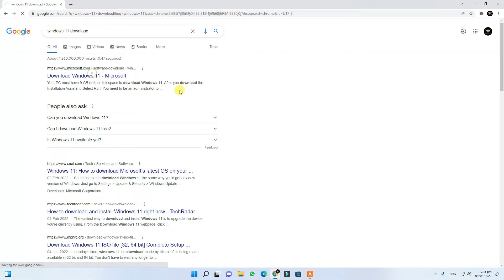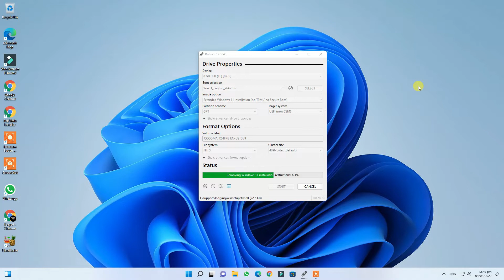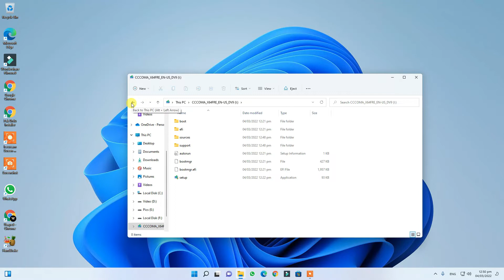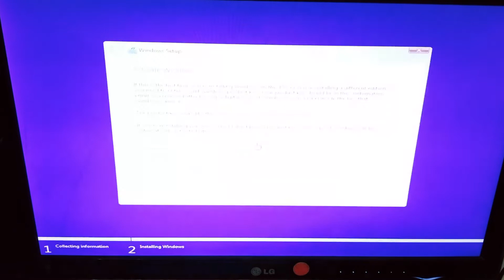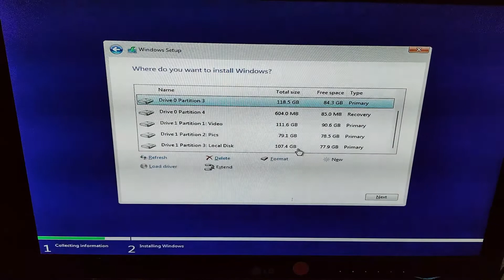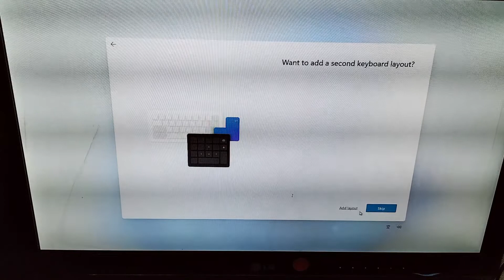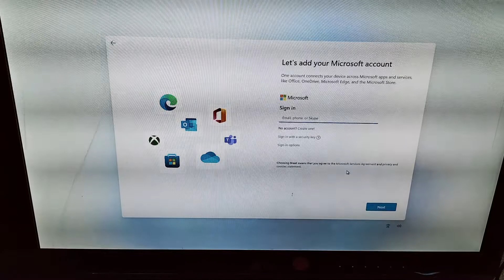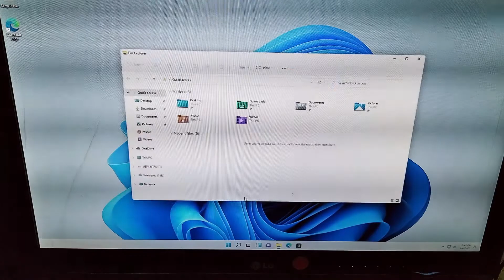How To Install Windows 11 For FREE! - Via USB Without TPM 2.0/Unsupported CPU | Hindi/Urdu Tutorial!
How to install Windows 11 WITHOUT TPM 2.0 and Secure Boot | How to Install Windows 11 without TPM 2.0, Secure Boot, System Requirements | How To Install Windows 11 For FREE !! Using USB Pendrive With No TPM 2.0 !! 2021 Guide !! | How to Install Windows 11 on Unsupported CPU & TPM 1.2 | How to install windows 11 on any pc | No TPM, No UEFI Secure Boot, Unsupported CPU | Using USB | How to Install Windows 11 without TPM 2.0 and Secure Boot | Step By Step | Install Windows 11 on Unsupported Hardware without TPM and Secure Boot | Technical Usayed | - Hindi | Fix: This PC can't run Windows 11 (Bypass TPM and Secure Boot) - Easiest Method | How to Fix Error This PC Can't Run Windows 11

How to Customize Youtube Channel || Best YouTube Settings You NEED to Know to Grow Your Channel
How to Download YouTube Videos In 1 Click | How to Download YouTube Videos Without Any Software!!
5 Tips To Complete 1K Sub & Watch Time Quickly On YouTube | Best Steps To Optimize Your Video SEO
How to Check RAM and System Specs in Win 7/8/10 | How to Check Laptop/PC/Android Full Specifications
How to Activate Letasoft Sound Booster With 100% Proof | How To Increase PC & Laptop Volume to 500%
How To Make YouTube Videos Thumbnail | How To Make a Thumbnail For YouTube Videos (Basics! Guide) 👆